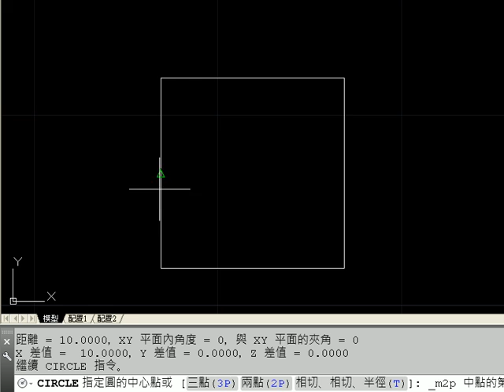AutoCAD 透通式使用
可以在「繪製」指令進行中時，在DIST指令前面加入 ' (分號)
也就是輸入'DIST 即可，會暫時跳到「查詢」指令，結束後會回到「繪製」指令步驟。